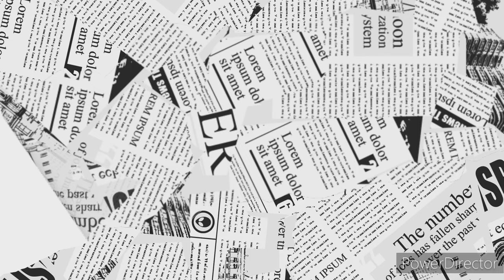#184 | UK |Czy Polacy za granicą zapominają języka? | Dlaczego używamy Ponglish? | Moja elokwencja